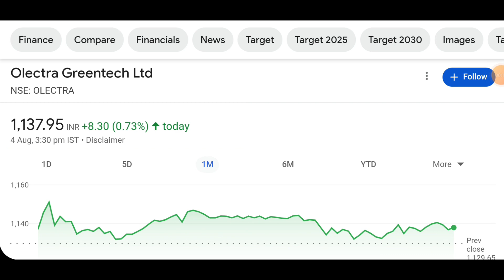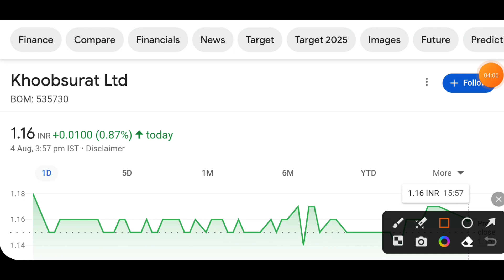Olectra greentech share news today | Landmark cars share | Khoobsurat share | Stock market news